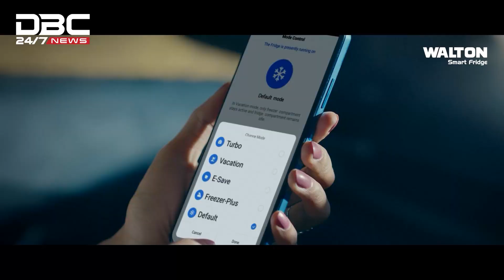ওমানে হয়ে গেলো ঐতিহ্যবাহী পিঠা উৎসব | DBC NEWS